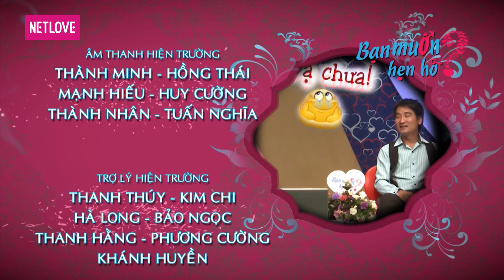Bạn Muốn Hẹn Hò - Tập 20: Cặp đôi kéo rèm chỉ nhìn nhau cười rồi bấm nút nhanh như chớp